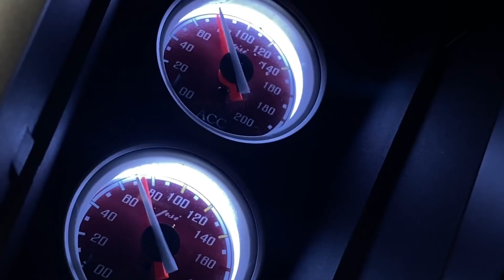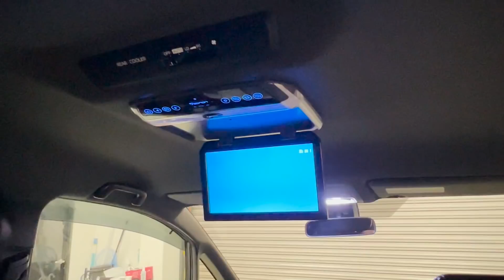【極上下取り車両】80後期VOXYアドミレイションコンプリートカー GEAL大阪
★求人ページ

【GEAL】
★住所：大阪府高槻市柱本３丁目５−８